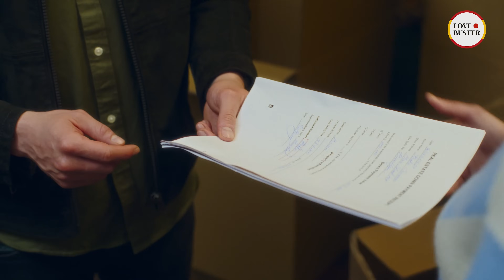Me enamoré de una chica con un pasado oscuro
¿El amor lo puede todo?

Becca volvió a casa y encontró su apartamento medio vacío. Su casero le informó que la iban a desalojar por no pagar el alquiler. Becca le entregó todo el dinero que tenía, pero no era suficiente. Se sintió derrotada. Becca llamó a su hijo, un niño pequeño en silla de ruedas, y trató de asegurarle que encontraría una solución. El casero entonces se sintió mal por su comportamiento. Más tarde le dijo a Becca que podía quedarse un poco más en el piso. Incluso le compró al hijo de Becca una nueva consola de juegos. Después de eso, el tipo comenzó a venir todos los días.

Lorraine también se vio en problemas. Pero los suyos eran mucho más siniestros. Estaba atrapada en una relación con un hombre que la trataba como una especie de mascota. La encadenaba para que pasara tiempo con él. No la dejaba salir de la casa. La obligaba a comer basura o a morir de hambre para entretenerse. Entonces, un día, Lorraine provocó un incendio en la casa, con la esperanza de que eso finalmente la liberara. Pero, en cambio, un bombero muy ágil la salvó. Pronto, él la liberaría, pero de una manera muy diferente.

➜ No olvides consultar la pestaña de la comunidad para ver contenido sobre el amor, publicaciones inspiradoras y mucho más

➜ No dudes en echar un vistazo a nuestros otros proyectos para disfrutar de historias conmovedoras, animaciones novedosas y episodios de edición especial:

💗 Y no lo olvides: ¡disfruta de todo lo que te llena de amor!

¿Sabes que puedes utilizar la función "Super Gracias" para mostrar tu amor a nuestro equipo y ayudarnos a crear más y mejores historias para disfrutar? Además, ¡puedes tener la oportunidad de aparecer en el canal!

Si no sabes cómo hacerlo, consulta la guía:

1. Haz clic en el botón "Gracias" de debajo del video.
2. Elige el importe de tu “Super Gracias”.
3. Añade un comentario o emoji.